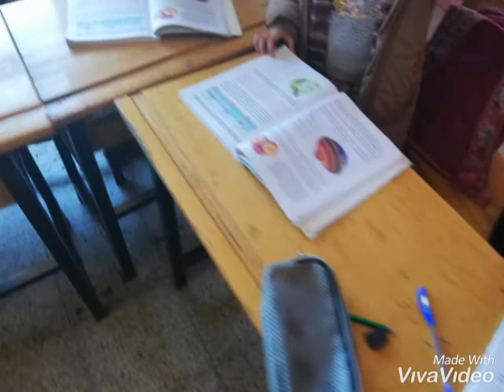Layers of the world e book